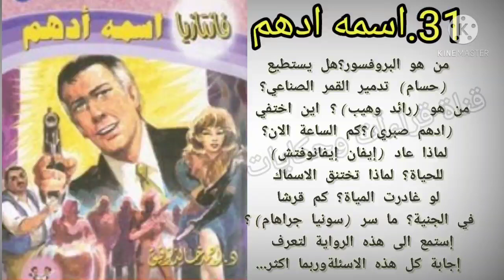اسمه_ادهم .العدد 31من سلسلة فانتازيا للدكتور احمد خالد توفيق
تهتم قناتنا قراءات وحكايات بتحويل الكتب والروايات إلى إحداث مسموعه وذلك لتسهيل الاطلاع سواء لمن ليس لديهم الوقت الكافى للاطلاع أو اصدقائنا من أصحاب البصيره أو من لا يحبون القراءه .
ونرحب بكم دائما سواء بتعليقاتكم أو اقتراحاتكم البناءة وشكرا لمروركم الكريم